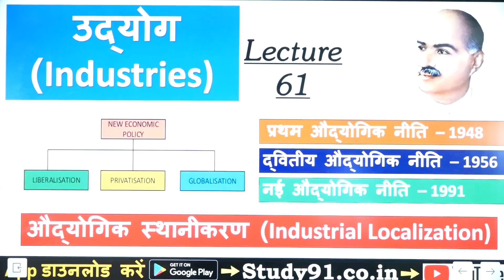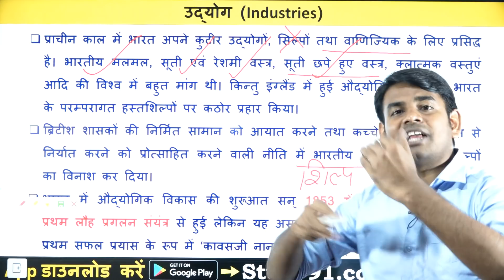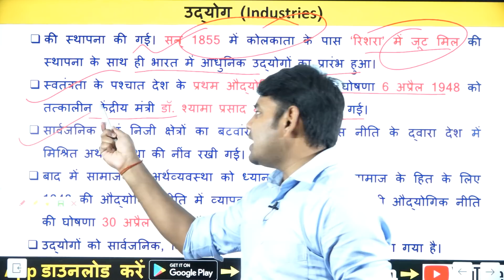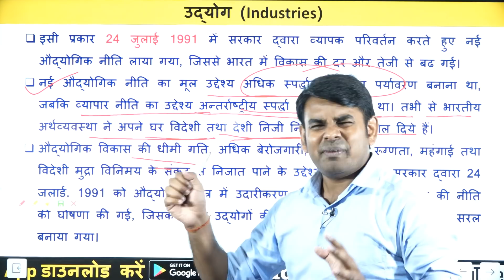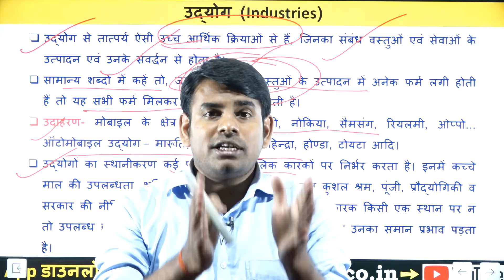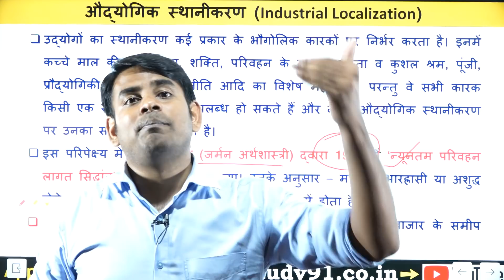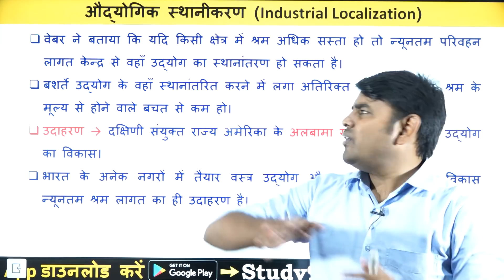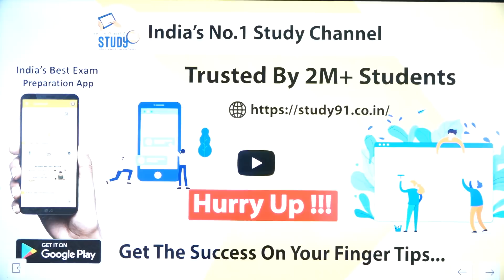61.Indian Geography : Industries in India, भारत के उद्योग धंधे, Industrial Policy in India Study91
Indian Geography : Industries in India, भारत के उद्योग धंधे, Industrial Policy in India Study91,new industrial policy 1991, industrial policy 1948, industrial policy 1956, indusries in india in hindi, indian geography in hindi, geography by Nitin sir, full geography video class,

Rate & Review.

Rate & Review.